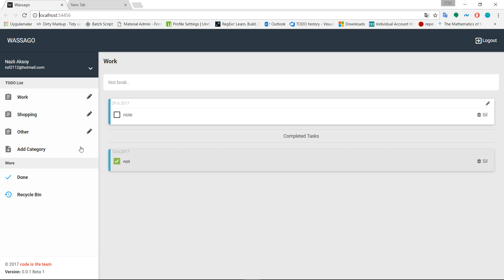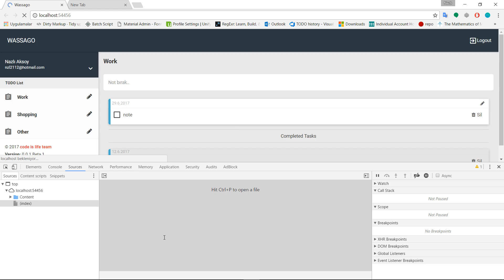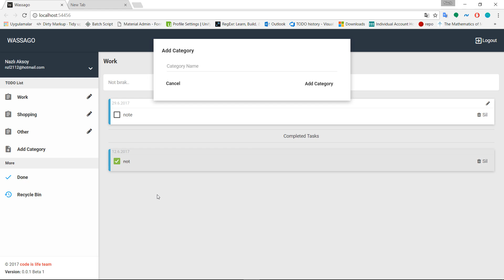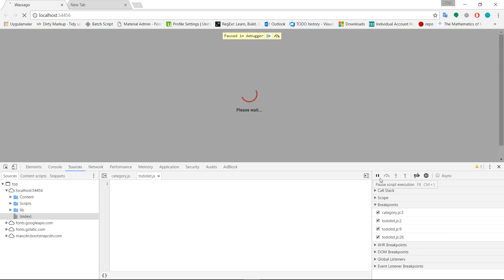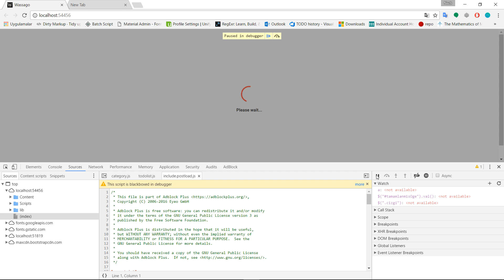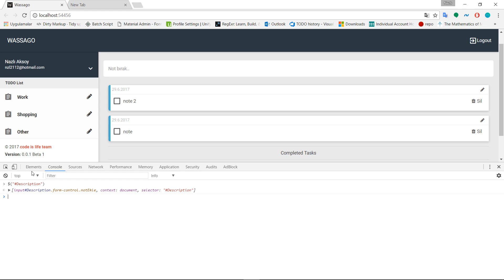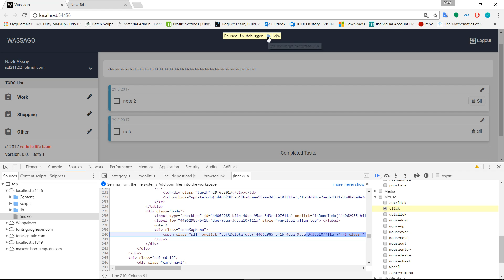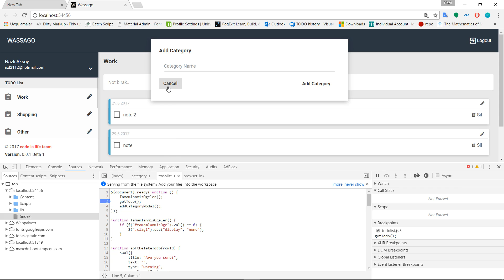Chrome Developer Tools Kullanımı : Sources 1/2 - Nazlı AKSOY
VİDEOLARI PAYLAŞ, EĞİTİME DESTEK OL!

Yardım ve Destek için oluşturulan WhatsApp grubumuza dahil olmak için, 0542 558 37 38 nolu telefona whatsapp üzerinden "İSİM SOYİSİM CODE IS LIFE"  mesajı ile bildirmeniz yeterli.
ÖNEMLİ NOT : Harici formatta ekleme yapılmaz!

Code is Life ücretsiz yazılım eğitim hareketidir. Videoları paylaşmanız eğitimlerin devamlılığı için önem arz etmektedir. Siz destekleyin biz devam edelim!

Web Sitemizden kod örnekleri ve diğer konularla ilgili bilgi edinebilirsiniz!
Çok Yakında...